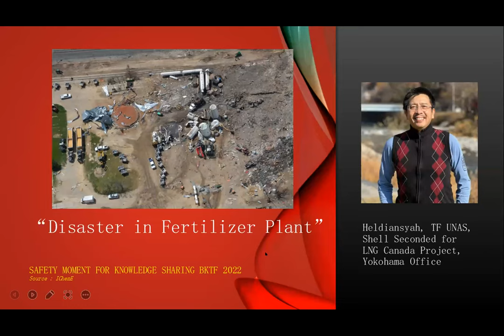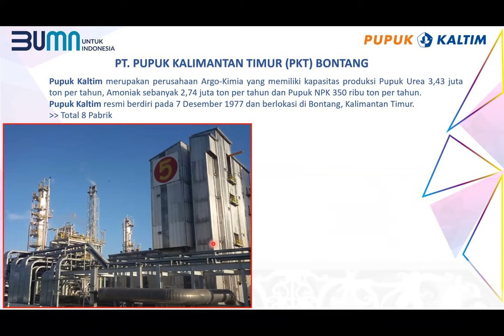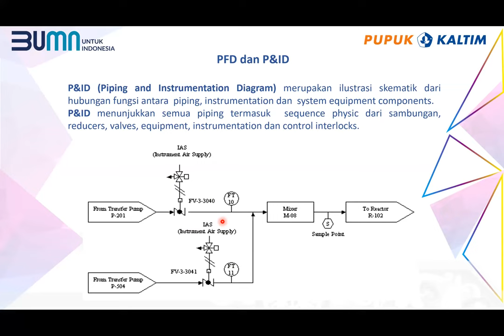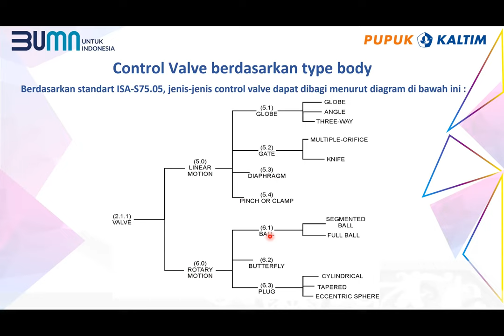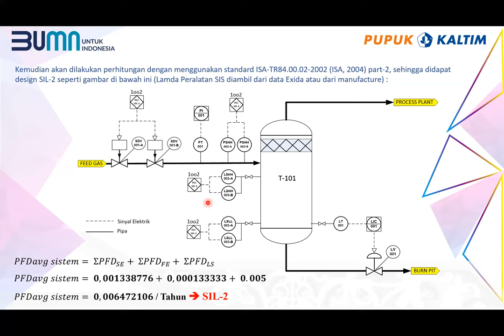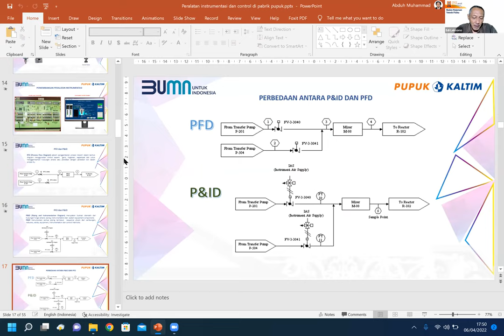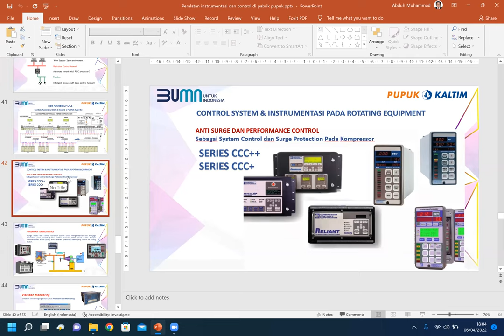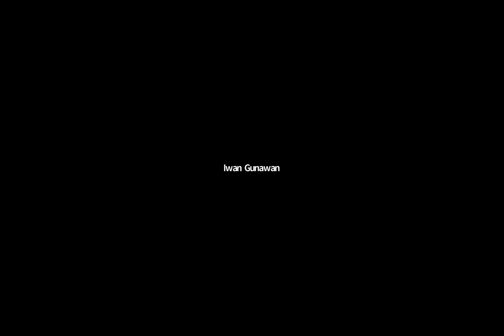Peralatan Instrumentasi dan Kontrol di Industri Pupuk dan Petrokimia, BK Teknik Fisika PII, 6-4-2022